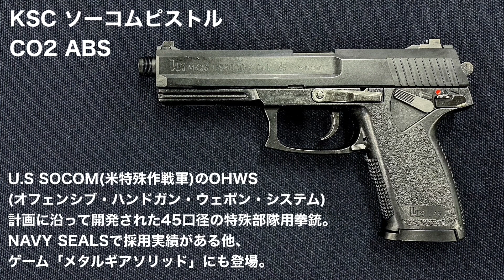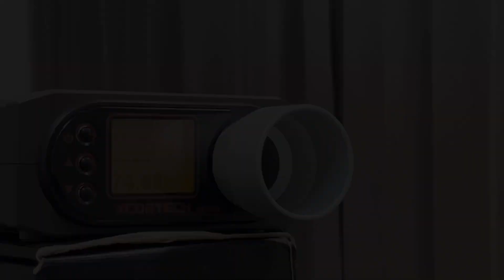KSC【MK23 ソーコムピストル CO2】メタルギアソリッドにも登場！パワフルに生まれ変わった特殊部隊拳銃【エアガンレビュー】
2023年3月29日発売のKSC MK23 SOCOM PISTOL CO2ガスガンのレビューです。

モデル詳細はこちら

1990年代に初エアソフトガン化されて以来、改良を重ねてきたKSCの人気機種、MK23 SOCOM PISTOLがCO2仕様の「システムゼロ」搭載でリニューアル。

迫力の作動や命中精度など、余すところなくご紹介していますので、ぜひ最後までご連絡ください。

※訂正…動画内でマズル部はM14正ネジと説明していますが、正しくは「M16正ネジ」となります。失礼いたしました。

当チャンネルではリクエスト等も絶賛受付中！
コメント欄等にどしどしお寄せください。